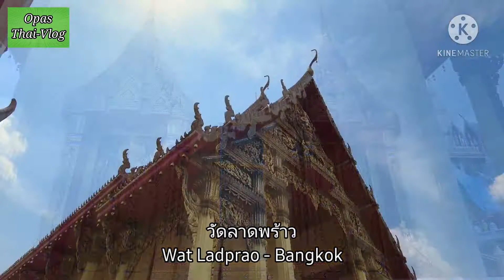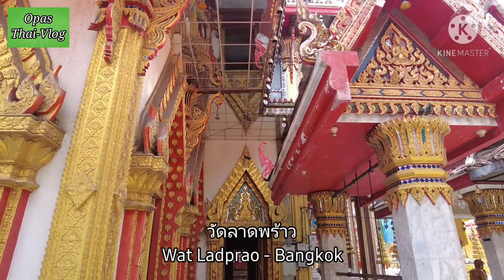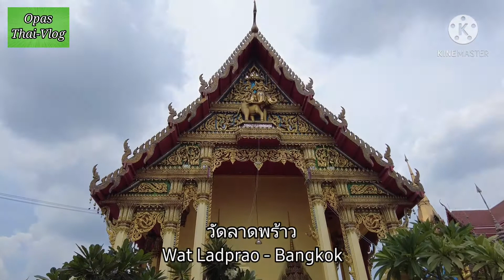วัดลาดพร้าว | Wat Ladprao | Bangkok | Thailand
วัดสวย วัด วัดลาดพร้าว ไหว้พระพาเที่ยววัดลาดพร้าว กรุงเทพ